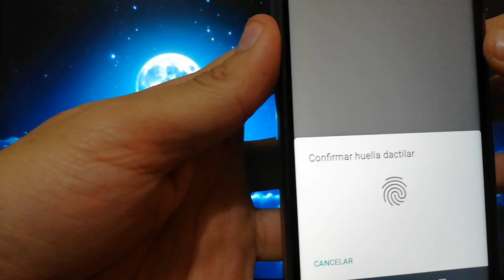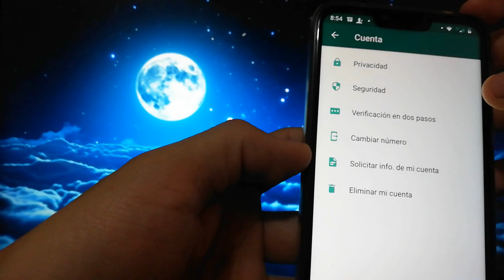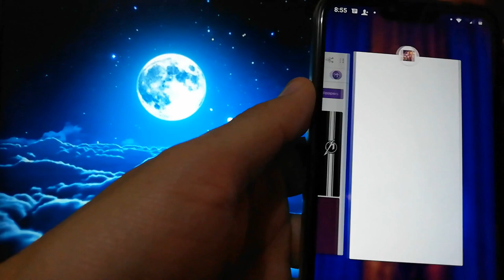Bloquear whatsapp con huella dactilar, desbloquear WhatsApp sin apps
Al fin como bloquear el whatsapp sin instalar aplicaciones. Como proteger las conversaciones de whatsapp. Como bloquear las conversaciones de whatsapp. Ya podemos bloquear todo el contenido de whatsapp sin instalar aplicaciones.
Bloquear whatsapp con huella digital, bloquear whatsapp con huella dactilar. Este truco de whatsapp te ayudará a proteger tu información personal.